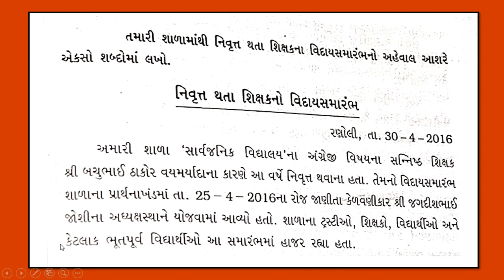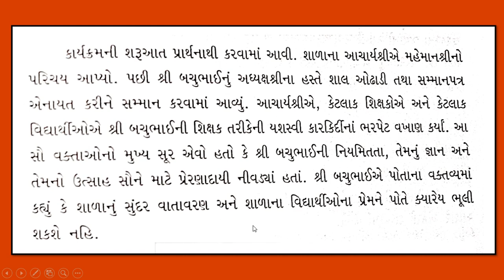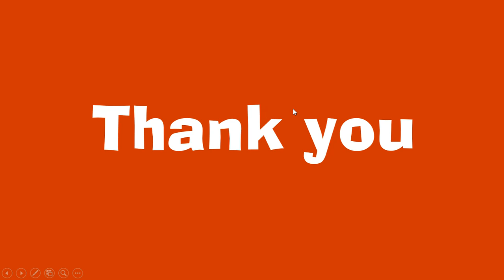નિવૃત થતા શિક્ષકનો વિદાયસમારંભ અહેવાલ | aheval teacher in gujarati